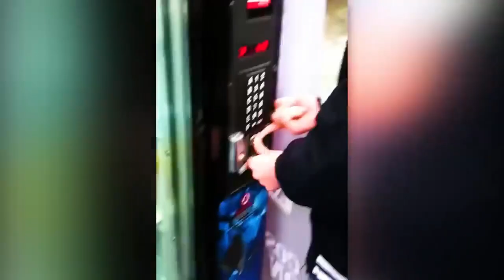LUCKIEST PEOPLE CAUGHT ON CAMERA!